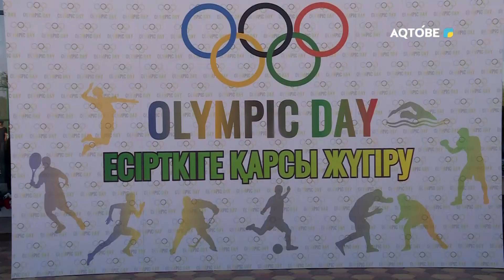Күндерек 24.06.2023 жыл